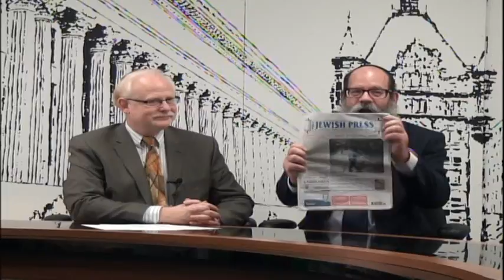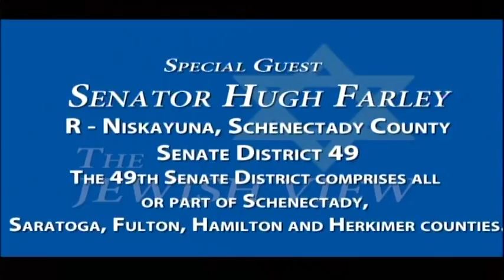The Jewish View-Hugh Farley (R – Niskayuna), retiring NYS Senator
Hugh tells us how he would like to be remembered as he leaves his career in politics and government after more than 40 years. Hugh, a staunch supporter of libraries tells us how the librarians have honored him for all time. We also discuss the politics over the past two decades with all the corruption that blanketed both houses of the Capitol and both political parties.